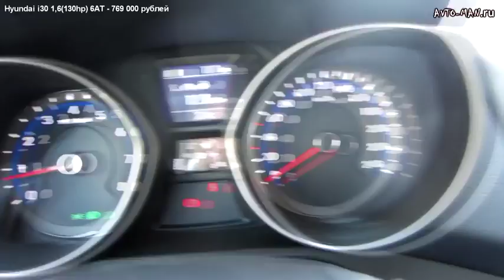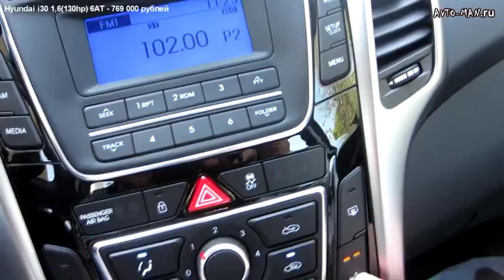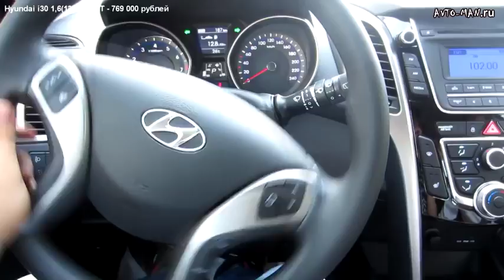Hyundai i30 Тест драйв Anton Avtoman